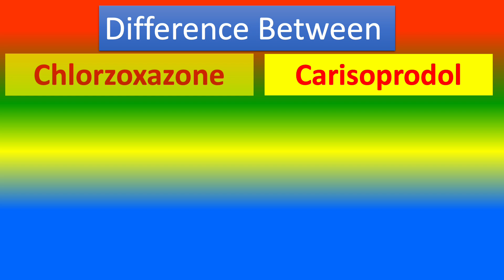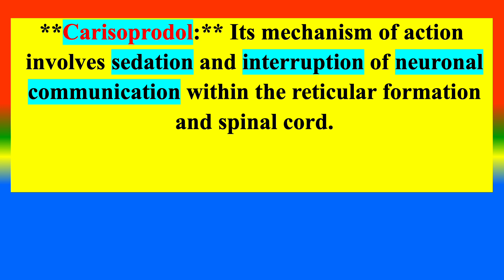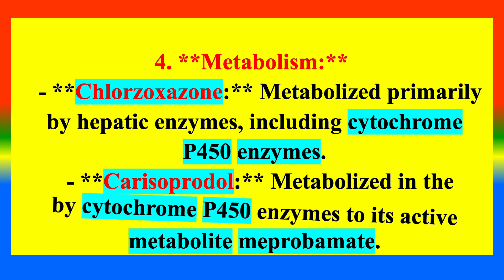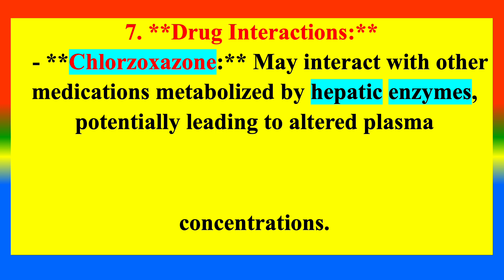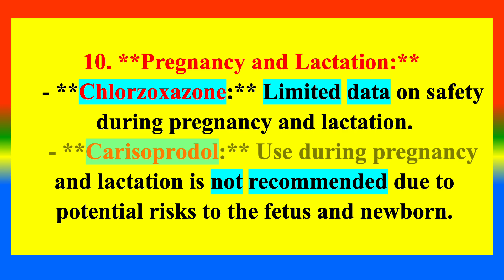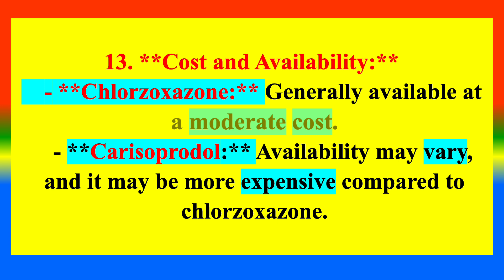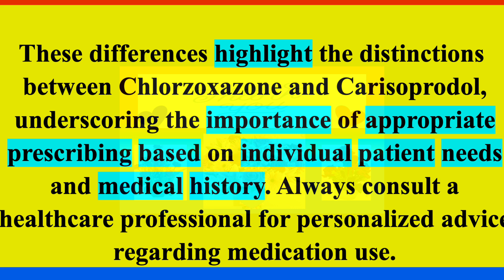Difference Between Chlorzoxazone and Carisoprodol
What  is     Chlorzoxazone ?
What is   Carisoprodol?
What are the Difference between  Chlorzoxazone and Carisoprodol  ?